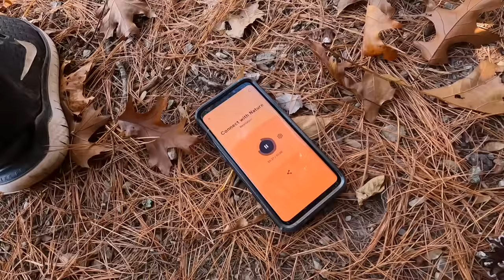Change (story 53)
Hello, beautiful friends!! The fall leaves are still hanging on here at the cottage and throughout the Hudson Valley. But this might be the final week here for color. I'm going to miss these leaves!

I've been walking ... and walking ... and walking. All with the goal of healing. And slowly making changes. And it's helping so much.

Thank you so much for being here! I appreciate you all so much. I've had a rough few weeks and haven't been very good about getting back to comments. But please know that I read each and every one as they come in and appreciate all you share with myself and one another.

The green dress I'm wearing in the first half of the video is from the amazing Tulle & Batiste.

• My Little Boho Cottage on Insta: @littlebohocottage

MY WASHING MACHINE ... people often ask what brand it is, and if I like it! The answer is ... yeeees! It's a Costway portable machine and I LOVE it! It's not nearly as fast and efficient to use as a regular washing machine. But if you can't have one for any reason, this little guy can be a real life saver. I don't see the exact model that I have any longer by Costway. But this seems to be the closest thing

► MUSIC

GOPRO HERO 10
Memory card for GoPro + drone
Sony a7III